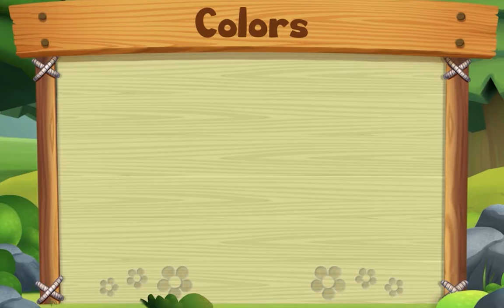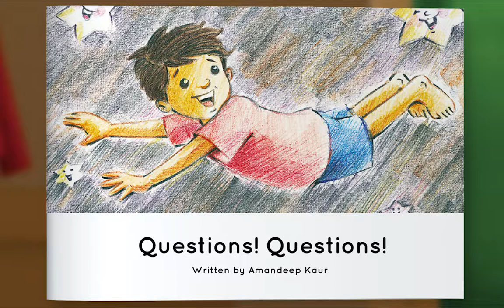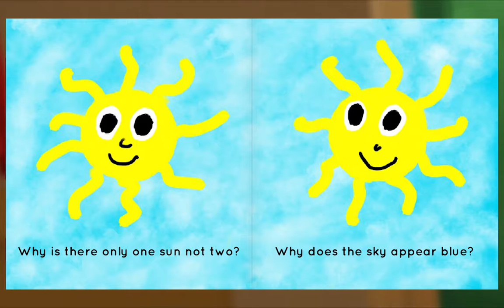Preschool Video Animal Island Learning Adventure (AILA) | Letters, Songs, Story Books